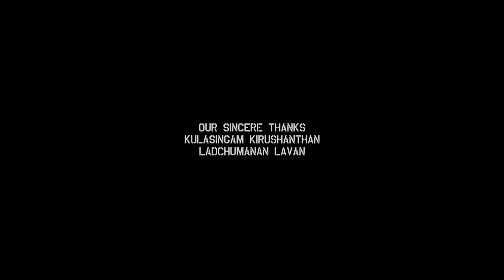SAM SUICIDE PANNA PORAAN TAMIL SHORT FILM | LOVE DRAMA | TAMIL CREATORS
CAST
NIVETHIGAN
ANJALI HARSHANI
EVANJALIN
JASHI
STENO
KANTHARUBAN
MALKIN
NIEL REXON
MORIS
SARANJAN
THUSIKARAN

FOOTBALL TEAM
NISHANTH
MATHUSAN
ABIMANU
NICHU
DONAL
SHRUYAN
RAVI
SUJIN
THANUSAN
NILAXSAN
NIROYAN
VITHU
REXMAN
THANUS

KIDS
SATHISKUMAR STRON
SINGER SERON
MANMATHAN SUMITHAN
JUDE VIMALRAJ NIRTHARSHAN

P.R.O
R.THUWARAGAN

CASTING MANAGER
SR. THUSIKARAN

MAKEUP
ANDREW JULIUS

DIALOGUE ASSISTANCE
STENO

DUBBING ARTIST
KEERTHTHANA (ANJALI HARSHANI)
MAYURI

BOAT ASSIST
D ITHAYAANANTH
A  JEEVAN
J  SUREN

CATERING
DEEPIKA THUWARAGAN
NITHINI THUSIKARAN

MUSIC
P PIRANAVAN

FOLEY & SOUND DESIGN
P PIRANAVAN

A1 STUDIO

RE-RECORDING
SR THUSIKRAN - TC STUDIO

LYRICS
R THUWARAGAN

SINGERS
P PIRANAVAN
DEEPIKA THUWARAGAN

ADDITIONAL VOCALS
RK SREE
DEEPIKA THUWARAGAN
V SAHANA

FLUTE
VISHNUTHASAN (VISHNU)

GUITAR
ANGELO NIROJAN

ART DIRECTION
K.PIRUNTHAVAN

STILLS
NEAL REXON

RISHI SELVAM

CAMARA ASSISTANT
K AADHAVAN (AATHI)

DRONE
REJI SELVARASA

TITTLE DESIGN
RAJEEVAN THAYAPARN

EDITING & DESIGN
SR THUSIKARAN

COLOUR GRADING
RISHI SELVAM

ASSISTANT DIRECTORS
NIVETHIGAN
KANTHARUBAN
EVANJALIN

ASSOCIATE DIRETIOR
P PIRANAVAN

CO DIRECTOR
R NISHAHARAN

AN ATTEMPT BY
ARULANANTHAM JEEVATHARSHAN

LOCATION & PRODUCTION MANAGER
R THUWARAGAN

LINE PRODUCER
SR THUSIKARAN

PRODUCED BY
AINKARAN KATHIRKAMANATHAN

MEDIA PARTNER
KUVIYAM
CTV ENTERTAINMENT